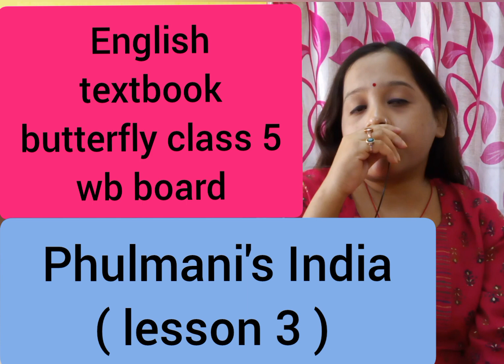Phulmani's India, lesson 3 butterfly class 5 wbbse wb board